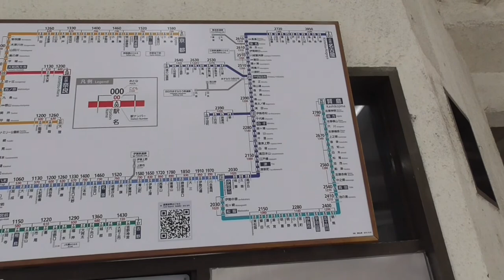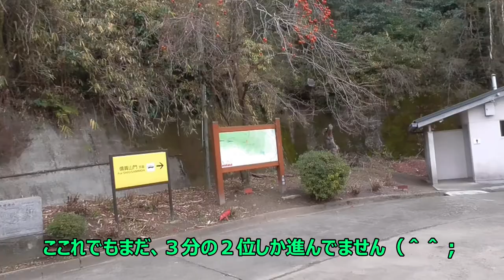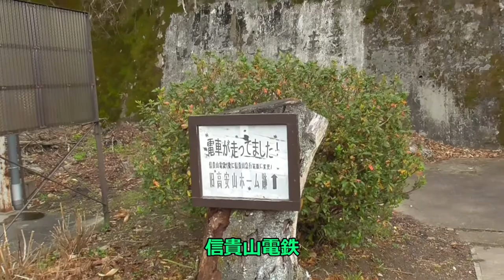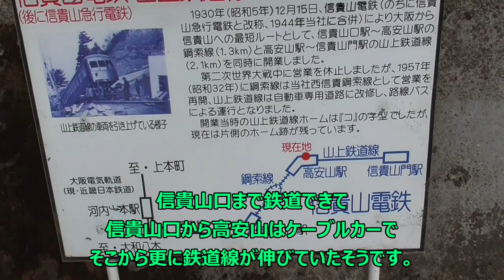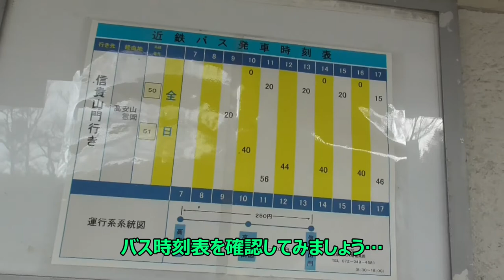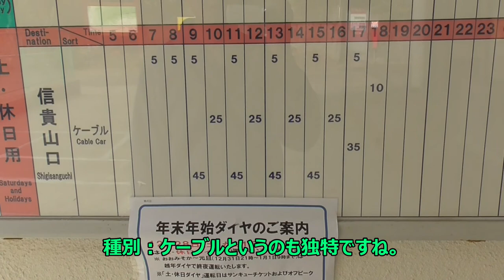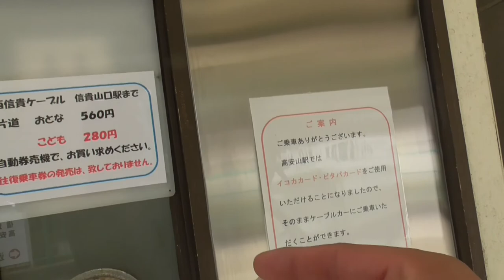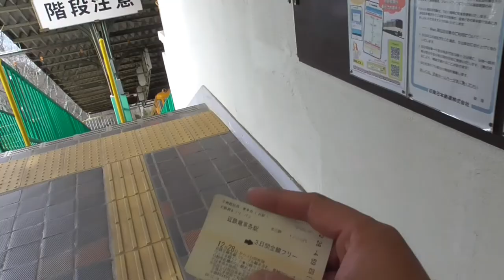ST046’30 近鉄ターミナル完全制覇の旅：高安山で「ずいうん」を愛で、日本一小さい鉄道車両を見つつ、幻の信貴電鉄鉄道線跡をターミナル【よんつべ#41＆ST016リマスタリング】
今回は西信貴ケーブルに乗って高安山駅までやって来ました。
　ここからバスに乗って霊園方面へ行かれる方が多いようですね。
　今回は戦前、ケーブルカーより上に走っていた信貴山電鉄鉄道線の遺構や日本一小さい車両であるコニ7形なども見てみます。

☆彡016’補2　「金峯山寺から脳天大神まで、階段往復1000段以上を昇降してみた」【ほぼノーカット】

☆彡046’10　近鉄ターミナル完全制覇の旅：金峯山寺と脳天大神へ、軽い気持ちで向かってしまう【よんつべ#41＆☆彡016リマスタリング】